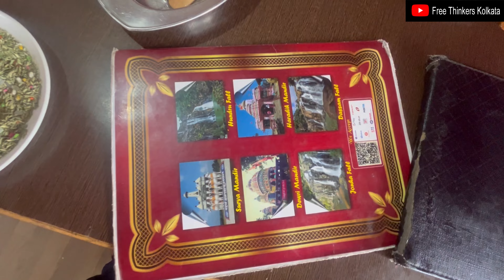৫০০ কিলোমিটার রাস্তা যেতে আমার কি হলো😳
৫০০ কিলোমিটার রাস্তা যেতে আমার কি হলো
Bondevharat express
Jharkhand
Bilaspur station
Road trip